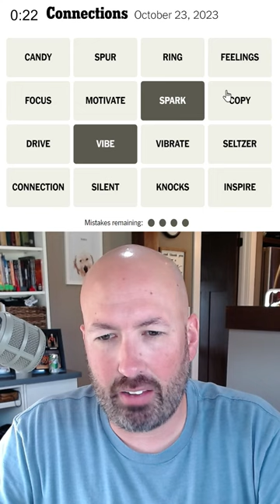FEELING MOTIVATEd to make CONNECTIONS? FOCUS on SELTZER CANDY RINGs.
for access to custom puzzles made by me!